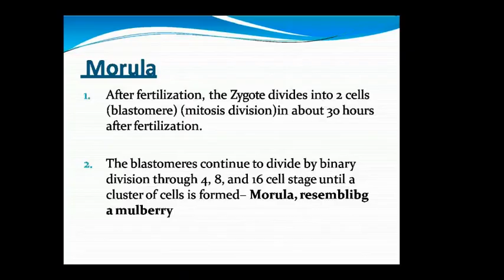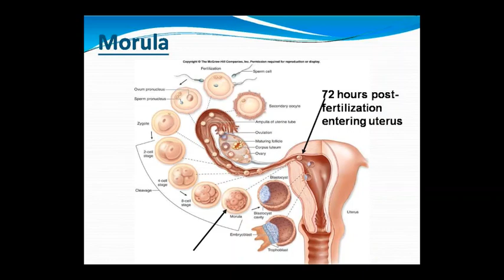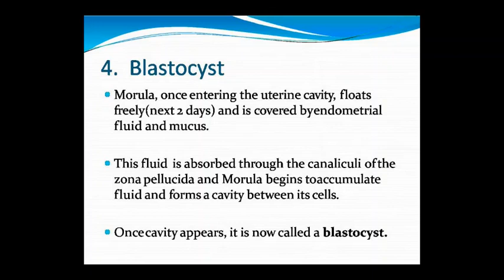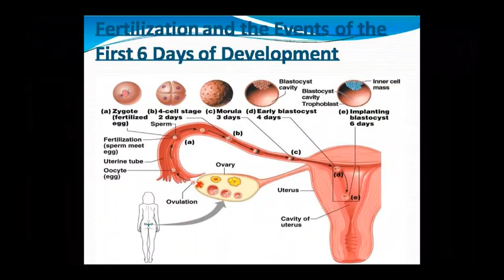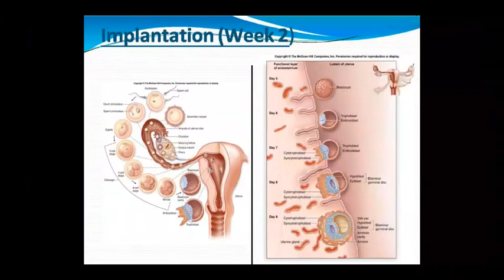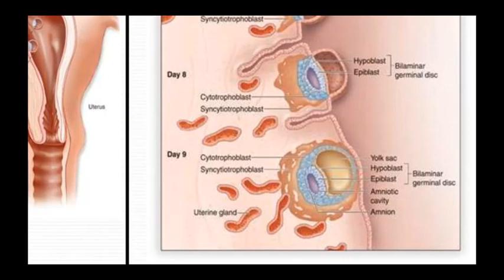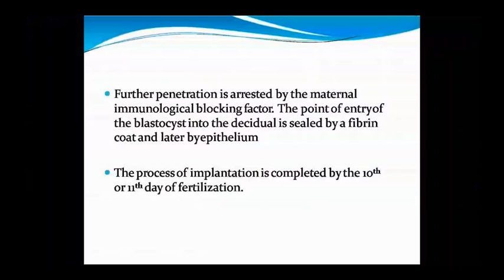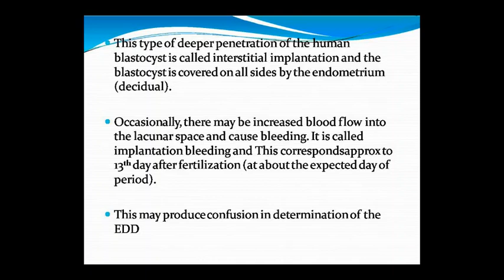Dr. Pushpa Sharma Topic:- Ana- Fertilized Ovum 16/10/20